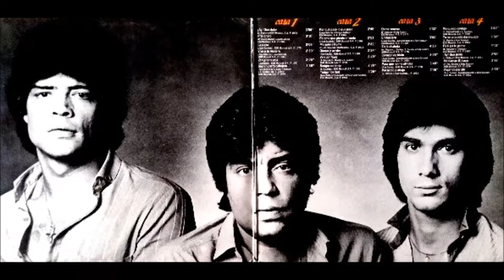Los Chunguitos - Corazón De Hielo. en HQ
LOS CHUNGUITOS
L.P. CARA A CARA 1984
Corazón De Hielo
(J.Salazar,L.Dantes y J.Salazar)
EGO MUSICAL S.A. 1984